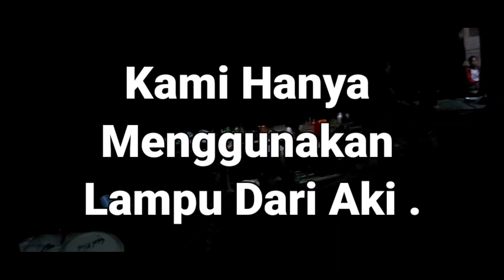Adu Mulut Gara Gara Satu Biji Kue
Seperti inilah kami ibu ibu di kampung kawan kami gk peduli lagi gigi kami yang merah hitam karna sirih pinang kawan.
inilah tradisi kami acara apa saja harus di awali sirih pinang dan kapur sehingga bibir kami merah alami 24 jam.

SALAM SEHAT BUAT KITA SEMUA